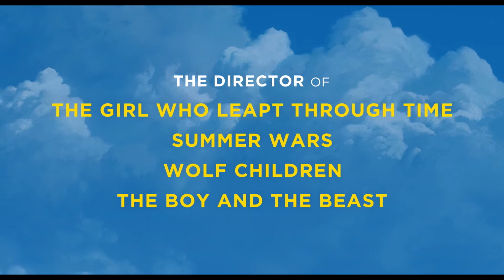Mirai Of The Future - Official Trailer - MK2 Mile End Movies (English subs)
Official trailer of MIRAI OF THE FUTURE, an animated movie by Mamoru Hosoda.

Kun is a happy four-year-old boy until the birth of his little sister Mirai. His joy quickly turns to disappointment when she replaces him as the center of attention. But Kun discovers a mysterious garden: a magical door to a fantastic world where past and future meet. There, he will encounter his family members at different stages of their lives, including his baby sister as a teenager. These experiences change his vision of the world and help him grow into the big brother he was meant to be.

Official selection Directors’ Forthnight at the Cannes Film Festival 2018.
Official selection Annecy animated film festival 2018